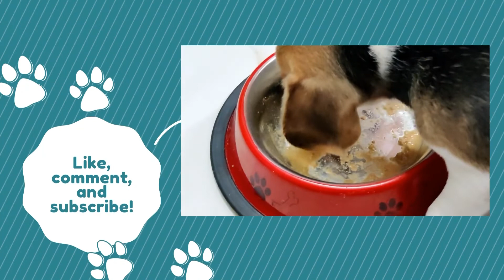My puppy first time seeing a big panda - beagle puppy - heidi the cute beagle